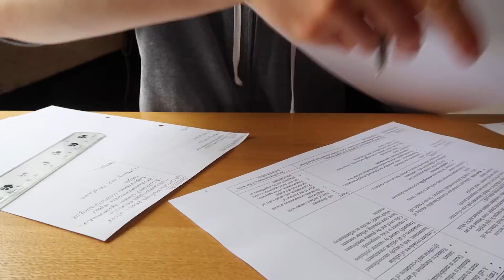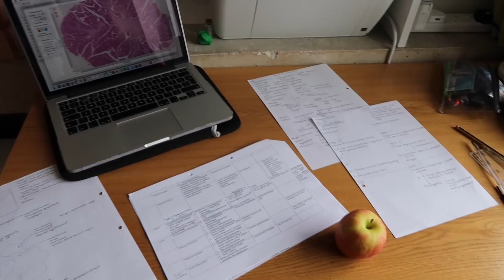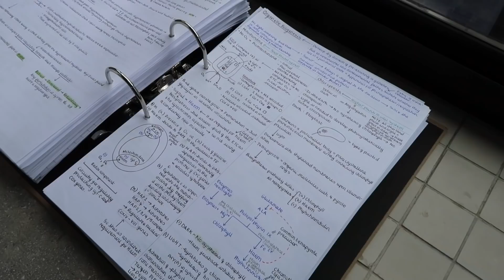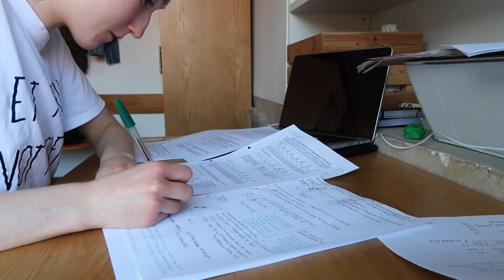FULL DAY 14 HOUR REVISION STUDY WITH ME IN 14 MINUTES | EXAM SEASON DIARY #005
POWER THROUGH TO THE END OF EXAMS PEOPLE 💥💪🏻

I filmed this video on a day leading up to my last week of exams! I’m rooting for those of you still doing exams 📚

Music Credits | Blushes